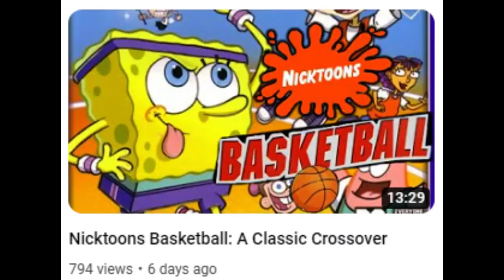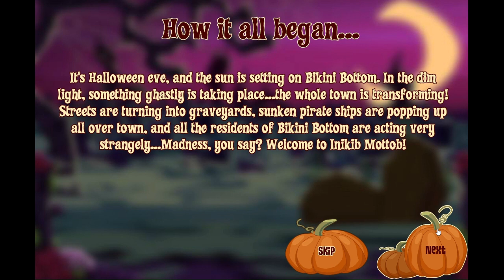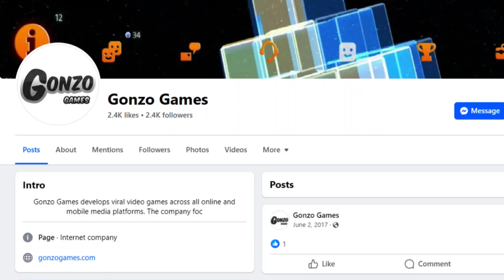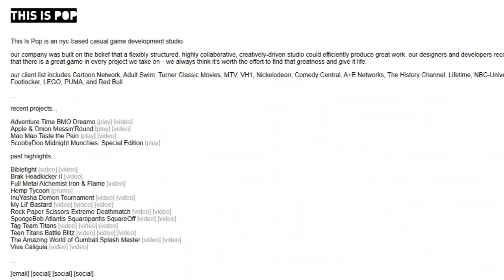SpongeBob Halloween Games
It is now October so let's check out some Halloween specials based on one of the best cartoons ever made, SpongeBob SquarePants!